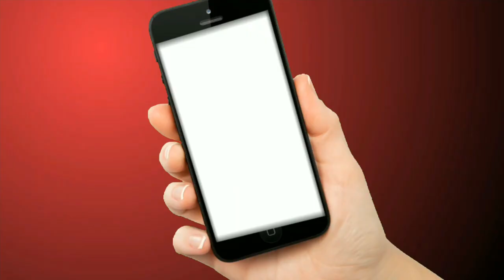How to Draw a Wolf Howling at the Moon, Easy Drawings Pictures For Kids || Jolly Toy Art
How to draw a wolf howling at the moon easy drawing pictures step by step super simple and beautiful drawings coloring video tutorial by jolly toys art for kids, for children and for baby.

Bowl Of Fruit Drawing Pictures Simple & Easy | How To Draw A Bowl Of Fruits || Jolly Toy Art

Let's draw and color clipart drawing pictures images.
Learn how to draw and color in some easy step by step simple video.

Simple coloring drawings pictures fun smart jolly toy art
Coloring pictures video with painting and drawing images.
Drawing banane ya karne ka tarika, drawing kaise banate ya karte hain.
Drawing banane ke liye kya kya chahiye chije bataye dete hain dikhaye aur sikheen ke kya kare & sikhao appne app se. Is main dekhen drawing kaise karte hain video aur us ki chije.

In this video we pretend, how to draw a wolf howling easy drawings step by step speed drawing tutorial with jolly toy art / easy clipart toys drawing and coloring page for wolf howling unlimited jolly toys pictures.
Grab your paper, ink, pens or pencils and let's get start simple drawings clipart 🎨

Related:
how to draw a wolf howling easy
how to draw a wolf howling easy step by step

كيفية رسم ,رسم الأفكار ,الرسم سهلة للأطفال ,رسم بسيط وسهل ,صور رسم ,صور للرسم
رسم سهل ,رسومات سهله ,رسم ,رسم بسيط ,رسمه سهله ,كيف ترسم ,كيف رسم ,رسمة سهلة, الرسم سهل,

Related:
how to draw a wolf howling at the moon
how to draw a wolf howling at the moon easy
how to draw a wolf howling at the moon easy step by step
how to draw a wolf howling at the moon for beginners
how to draw a wolf howling art hub
how to draw a wolf howling step by step
how to draw a wolf howling at the moon step by step
how to draw a wolf head howling easy
how to draw a wolf howling step by step easy
how to draw a wolf howling at the moon step by step easy
how to draw a realistic wolf howling at the moon step by step
wolf howling at the moon drawing
wolf howling at the moon painting
wolf howling at the moon video
wolf howling at the moon animation
wolf howling at the moon drawing easy
wolf howling at the moon art
wolf howling animation
wolf howling cartoon
wolf howling drawing
wolf howling drawing easy
wolf howling drawing tutorial
wolf howling drawing step by step
wolf howling drawing easy step by step
wolf howling drawing outline
wolves howling drawing
howling wolf drawing black and white
wolf drawing easy
wolf drawing tutorial
wolf drawing for kids
wolf drawing tutorial easy
wolf drawing howling
wolf drawing step by step
wolf drawing easy step by step
wolf drawing video
wolf drawing colour
wolf drawing realistic
wolf drawing wolf drawing
how to draw a wolf easy
how to draw a wolf for kids
how to draw a wolf howling
how to draw a wolf face
how to draw a wolf step by step for beginners
how to draw a wolf with paint
how to draw a wolf for beginners
how to draw a wolf head
how to draw a wolf step by step
how to draw a wolf head easy
how to draw a wolf easy step by step